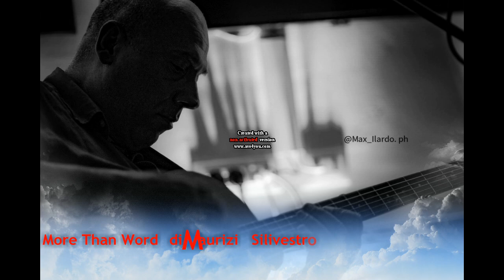"More Than Words" (Extreme) di Maurizio Silivestro, versione acustica strumentale